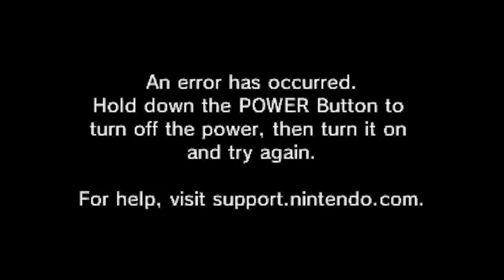"If It Ain't Broke..." - PART 36 - Kirby: Planet Robobot | Meta Knightmare Returns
It's looking like we may need to rename our 3DS to "Poop and Pootery"...

CHAPTER SELECT:
00:00 Intro
00:13 Halberd
00:51 Stage 3-1
03:18 Stage 3-2
03:41 Stage 3-3
06:29 Stage 3-4
06:47 An error has occurred.
06:55 Title Screen
07:12 Meta Knightmare Returns
07:21 Halberd
07:36 Stage 3-1
10:16 Stage 3-2
10:36 Stage 3-3
13:37 Stage 3-4
13:54 An error has occurred.
14:09 Outro

Kirby: Planet Robobot is an action platformer video game developed by HAL Laboratory and published by Nintendo for the Nintendo 3DS. It was released in Japan in April 2016, and internationally in June 2016.

One day, a planet-sized space ship named the Access Ark conquers and mechanizes Kirby's home world, the planet Popstar. King Dedede and Meta Knight try to fight back, but Castle Dedede and the Halberd are both destroyed by powerful lasers. It is now up to Kirby, who slept through the entire attack, to set things right once again.

Kirby starts by destroying the four alien bases that serve as the invading ship's legs. When doing so, he encounters an alien girl named Susie, who says she is gathering resources for President Haltmann, her boss. Kirby also acquires the Robobot Armor, a mysterious power suit that adapts to and enhances his powers. He also battles Meta Knight (who had been captured and mechanized), and imperfect clones of Dedede.